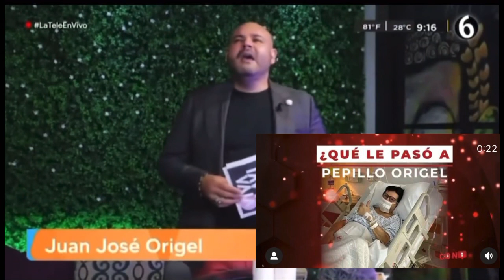Pepillo Origel hospitalizado ?